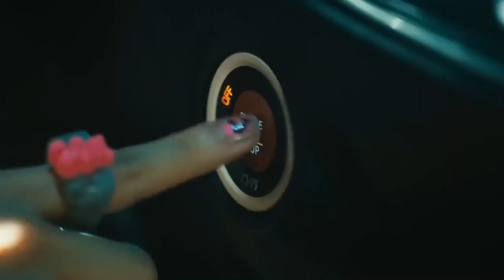LE SSERAFIM (르세라핌) - The Hydra (Fan-made MV)